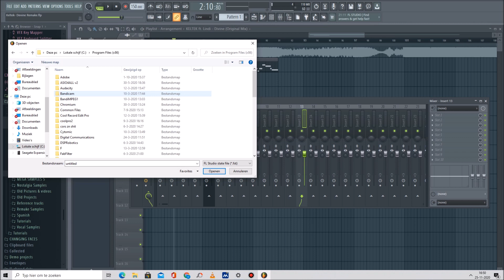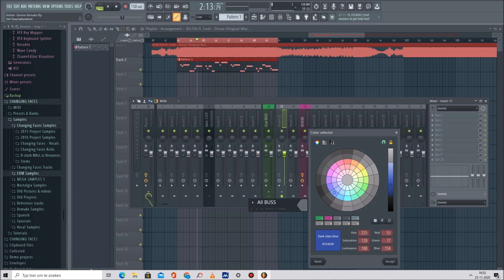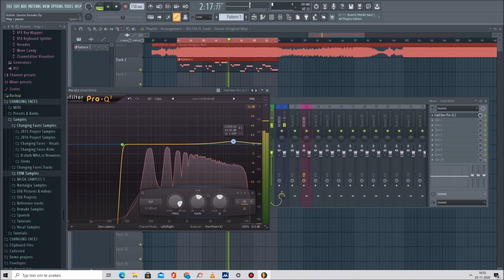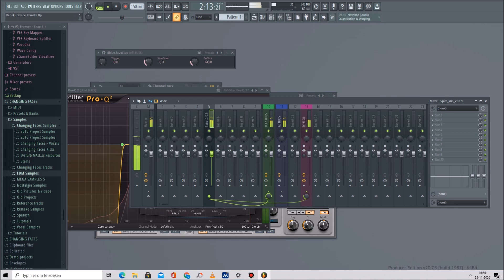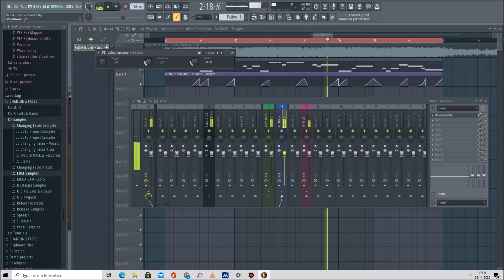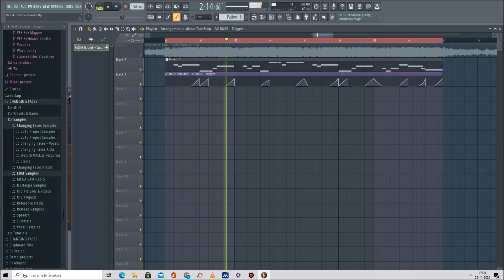Topic 2: Reverb & Tapestop (Keltek - Divine - Tutorial)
Part 2 of the Keltek Divine Tutorial Series.

Want to open the project yourself? You can also buy my Keltek inspired sample pack at

This sample pack does not only include a Sylenth and Spire bank with leads,
chords, and a phat bass to recreate the famous Keltek sound, but also a kick I created. Moreover, a Fl studio project file (FLP) is added, containing the project in which I made the remake.